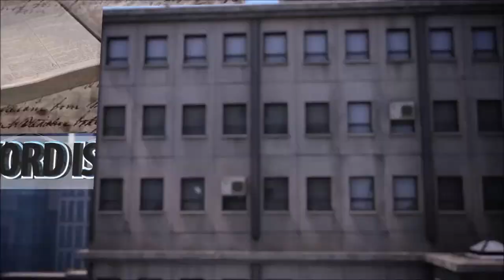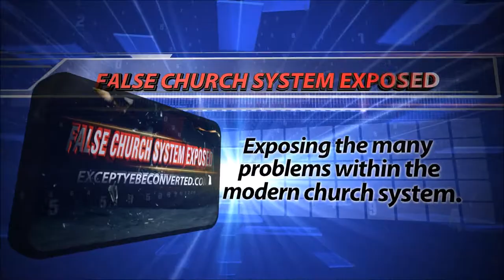Judge righteous judgment!